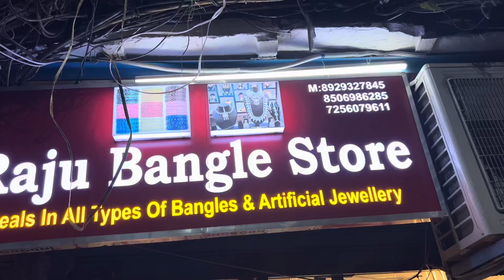Raju Bangles store Sadar Bazar#Nahi Ke Yahan Pe bangles bridal Che#Necklace,￼ ￼￼